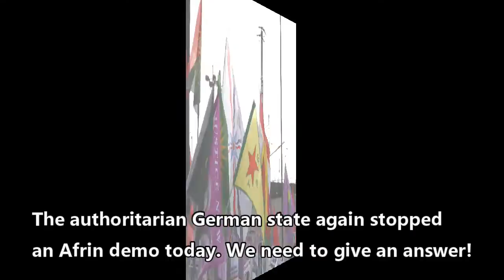Cops Banned Defend Afrin Demo in Dortmund Germany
After cops stopped and dissolved a demonstration in solidarity with Afrin in Cologne last week, a demonstration in Dortmund was banned today. Like in Hamburg today, many YPG and YPJ flags were confiscated.